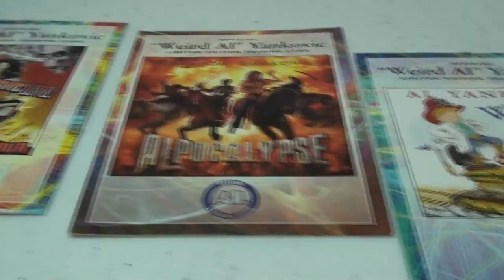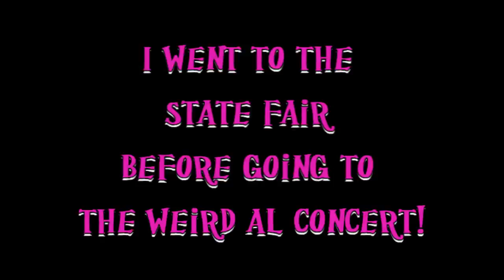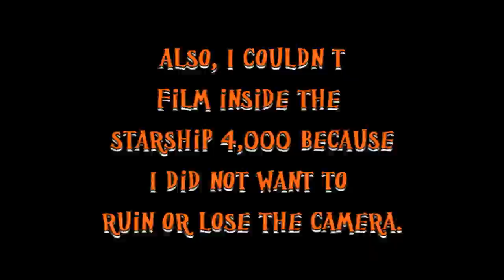LPSlover Kandy TV Episode #1 "DUCK IN TOILET?!" (Pilot)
My videos include dark themes such as death, murder, paranormal activity, supernatural events, necromancy, and situations not intended for a young audience. The use of toys as puppets is not an attempt to appeal to kids, it is simply an artistic decision. They are a means for me to tell my stories and play multiple characters.

Welcome to the first episode of Kandy TV :) What's it all about you ask? Yup, that's me the cute little German Shepherd with the magenta purple bow and scarf! :) Meet Dottie Cupcake the famous Valley Girl Actress with her cute hamster Precious, Me, Cassie Blue the Nerd, Anthony the Gamer Cow, Shaniqua the Ghetto Princess, and the Fluffy Pink Domo in this all new mini series! They're all excited to meet you! :D

Give characters I should interview/question suggestions for characters from my series to interview in the comments below! :)

Can you find the Easter egg penguin in this video? Comment and like if you do!!!

If you see this, comment: THERE'S A [insert your favorite color] DUCK IN MY TOILET!!!

This video, the characters, the story, as well as the world of Willow Grove and all fictitious locations within belong to LPSlover. No other uses of my intellectual property are permitted.